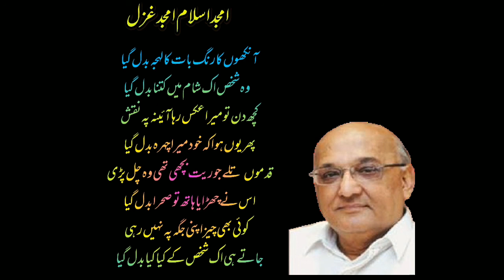Amjad islam amjad ghazal Ankho ka rang baat ka lehja badal gaya.|Best ghazal amjad islam amjad.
Amjad Islam Amjad, PP, Sitara-e-Imtiaz is an Urdu poet, drama writer and lyricist from Pakistan. The author of more than 40 books in a career spanning 50 years, he has received many awards for his literary work and screenplay for TV, including Pride of Performance and Sitara-e-Imtiaz Awards.

for any queries /suggestion/problem or if you just want to say hello .we would love to hear from
and show amoung yours friends.
comment newsreporting teaching
amjad islam amjad#kzurdu#ankho ka rang baat ka lehja badal gaya#